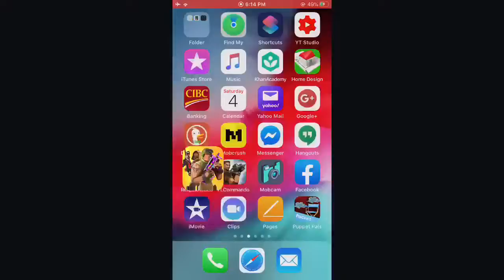Respawnables Trial 1 Gameplay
This is in the summer camp event in respawnables.